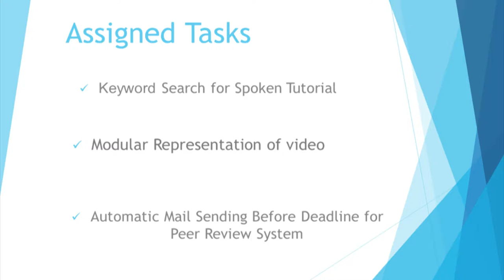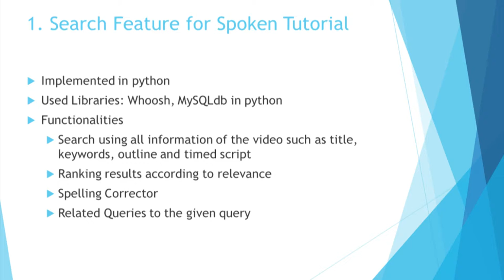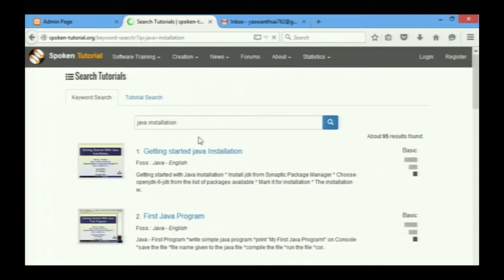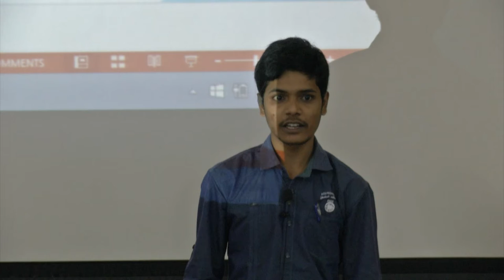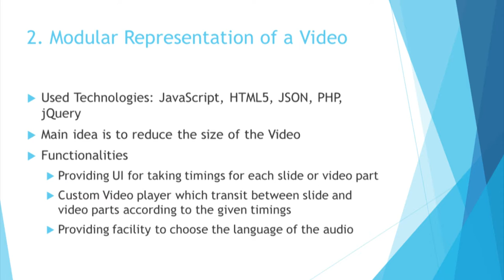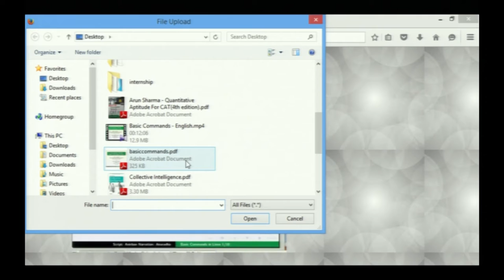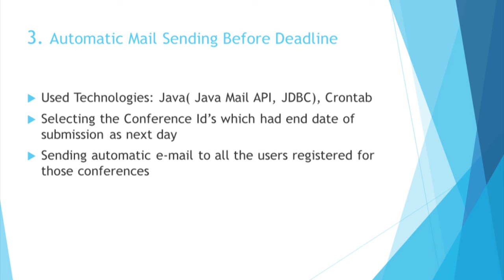SI2015 P8 Information and Communication Technology